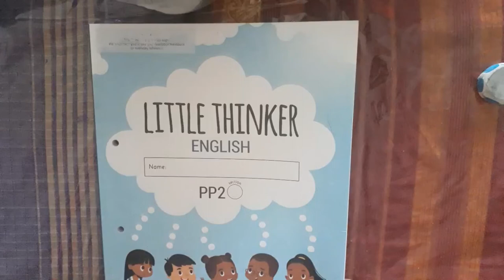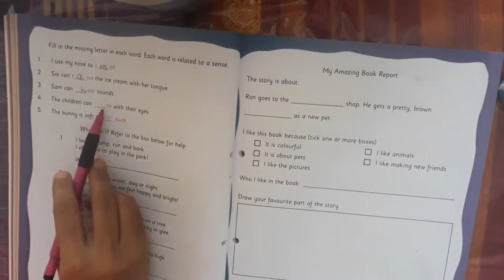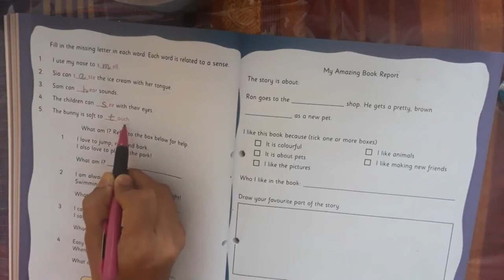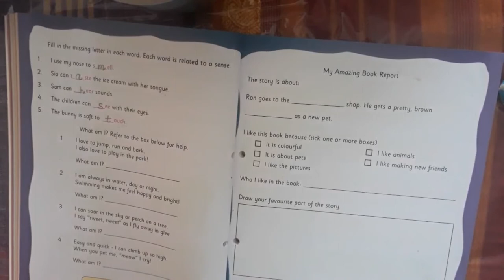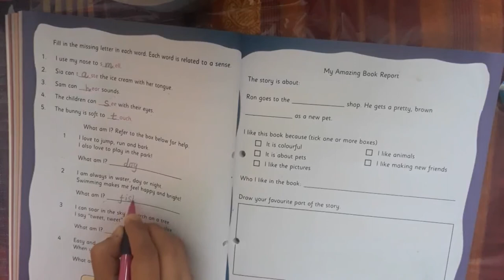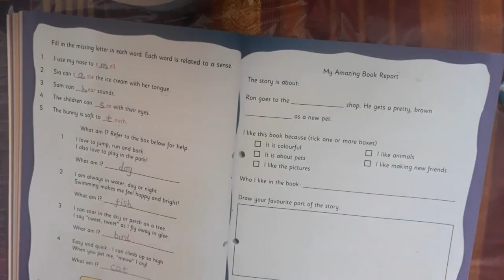The Orbis School - English - Sr KG - Ron Gets A Pet - Part 2